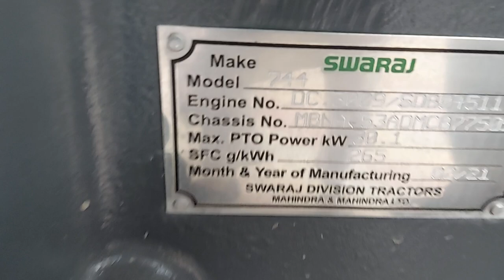कल तक गरीब था आज घर में खुशहाली है दो ट्रैक्टर का मालिक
किसान भाइयों जब तक किसान का कोई साइड बिजनेस नहीं होगा वह दरिद्र ही रहेगा